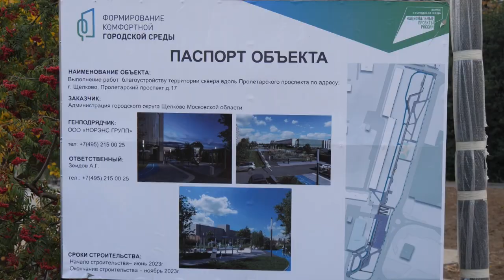Глава проверил ход работ по благоустройству сквера на Пролетарском проспекте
Формирование комфортной городской среды в Щёлкове идёт полным ходом. Продолжаются работы по благоустройству территории сквера вдоль Пролетарского проспекта. Ход работ глава городского округа Андрей Булгаков проверил вместе с жителями